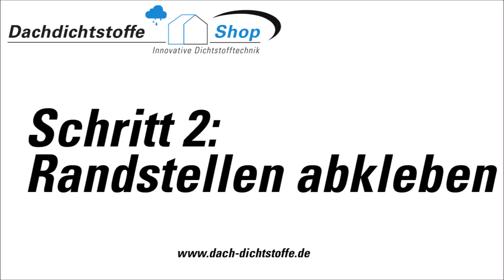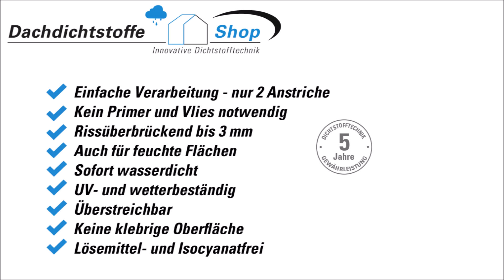Abdichtung eines Garagendachs mit Alfa EASY Flachdachabdichtung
Im folgenden Video sehen Sie wie man ein Garagendach einfach und schnell mit Alfa EASY Flachdachabdichtung abdichten kann. Mehr Informationen zum Produkt bekommen Sie unter: